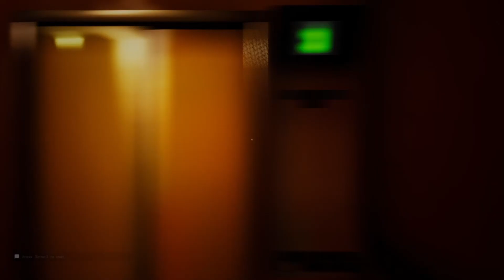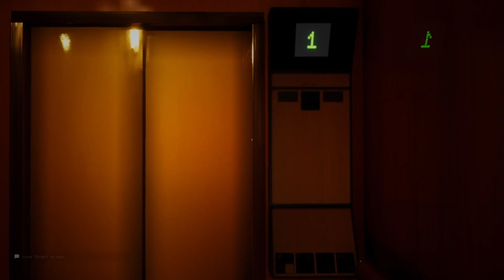Backrooms Pt.4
constantly running in circles

wait. haven't i been here already